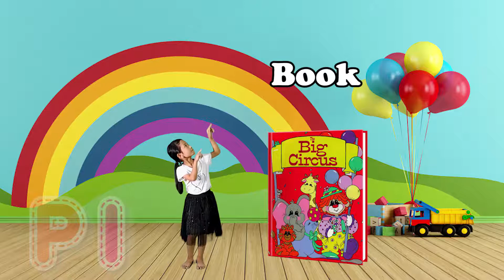Learn English with School Supplies Back To School Day for Kids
Play with Pi - Learn Colors, Alphabets, Fruits, Cars, Vehicles, with videos on Youtube Children learn by color, Truck and Toys.

Learn colors, learn shapes, learn numbers with wooden truck toys and cartoon baby trucks. In this youtube channel, you will find an educational cartoon for kids to learn color, learn shape and learn numbers with toys and trucks for kids.

Learn Colors for Children on Pi, you will find educational cartoons for children to learn colors, learn shapes and learn numbers with Surprise Eggs, Balls, Cars, and Trucks for kids.

☛ Please do not re-load the contents of ChipPi Media ™